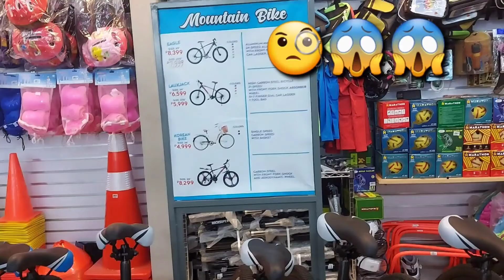July 31, 2021